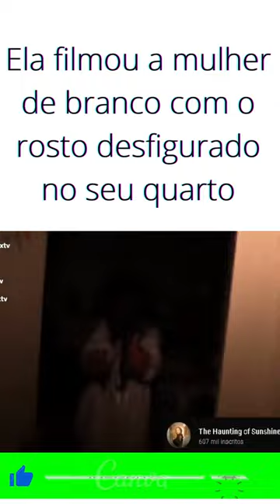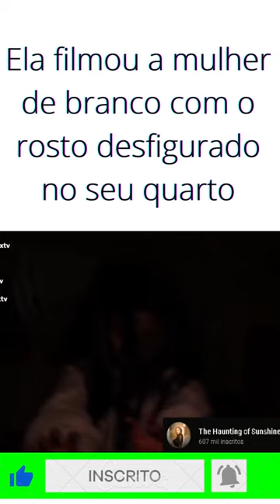Ela filmou a mulher de branco com o rosto desfigurado no seu quarto